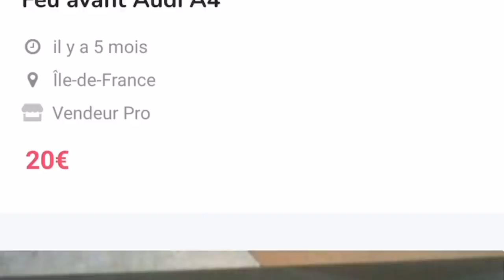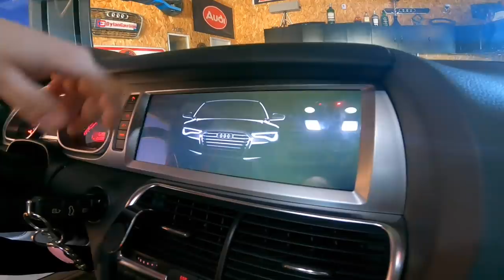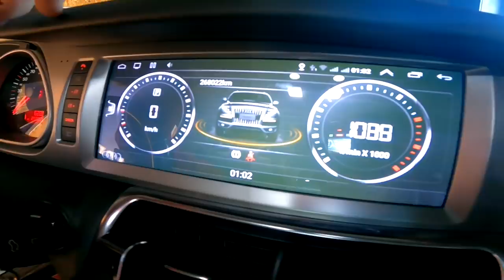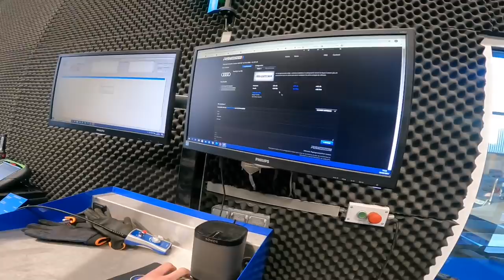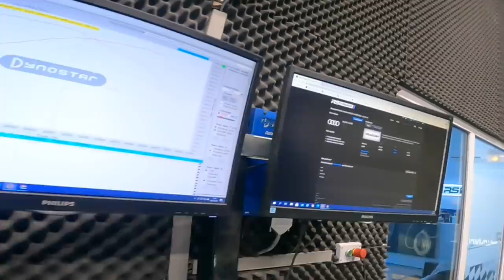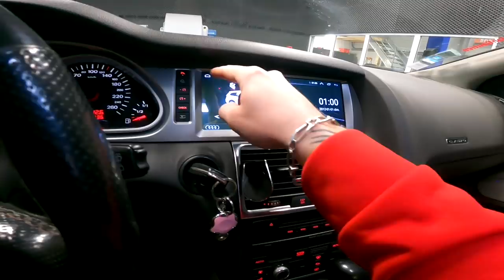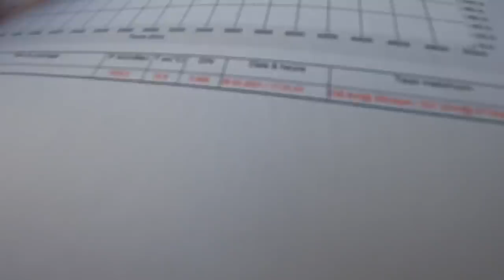AUDI Q7 3L TDI PASSAGE AU BANC